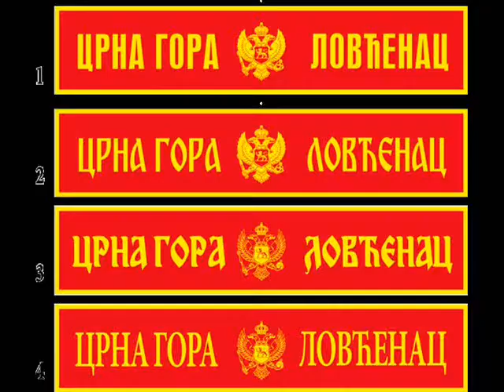Marinko Pavićević - Pjesma o Lovćencu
Ovo je pjesma za sve one koji vole Lovćenac i Crnu Goru..!!!